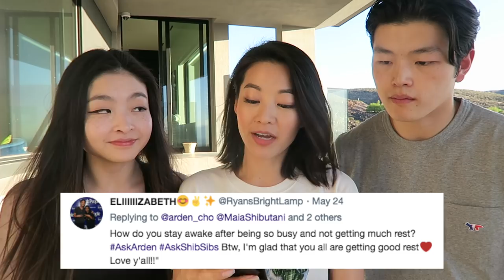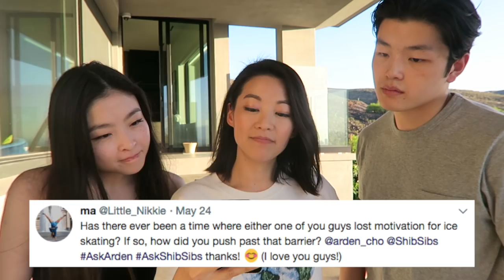Ask Arden Tweets - Maia & Alex Shibutani Shibsibs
Thanks for tweeting us @maiashibutani @alexshibutani @arden_cho